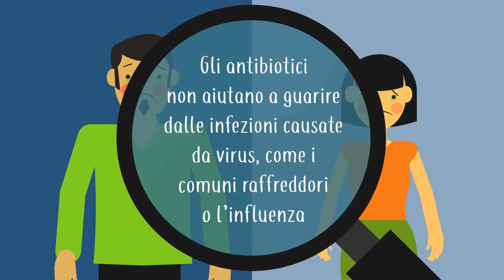Antibiotici. È un peccato usarli male: efficaci se necessari, dannosi se ne abusi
La Regione Emilia-Romagna ha realizzato la campagna per favorirne l'uso corretto con lo slogan: “Antibiotici. E’ un peccato usarli male: efficaci se necessari, dannosi se ne abusi”
L'uso eccessivo di antibiotici rende i microbi resistenti e riduce, nel tempo, l'efficacia di questi farmaci.  La resistenza dei batteri agli antibiotici è un reale problema di sanità pubblica, come testimoniato dai dati epidemiologici a livello nazionale e internazionale, perché favorisce il diffondersi di germi ancora più resistenti agli antibiotici e sempre più difficili da contrastare.
Nel caso di alcune infezioni comuni come raffreddore e influenza, gli antibiotici non servono;  la soluzione migliore è aspettare che l’infezione faccia il suo decorso naturale, usando solo rimedi per alleviare i sintomi.
L’invito rivolto ai cittadini è di lasciare che sia il medico a decidere se gli antibiotici servono oppure no.
In ogni caso, non utilizzare mai antibiotici senza prima aver consultato il proprio medico di famiglia o pediatra di fiducia.
La campagna si concentra inoltre sulle buone abitudini da seguire per ridurre le infezioni, in particolare nei bambini: “Che la forza sia con te” è un altro messaggio che invita a seguire tre raccomandazioni: “meglio allattare al seno”, “niente fumo”, “acqua e sapone per lavarsi le mani”.